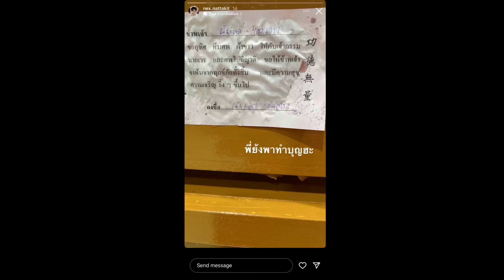789TRAINEE - NEX นี่ไม่ใช่ VLOG ของเน็กซ์ !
NEX - นี่ไม่ใช่ VLOG ของเน็กซ์แล้ว !😈

รับบทตามใจพี่มิน 1 วัน
แต่เหมือน VLOG นี้ไม่ใช่ของเน็กซ์แล้วว
สรุปใครตามใจใครกันแน่นะ... 🥲